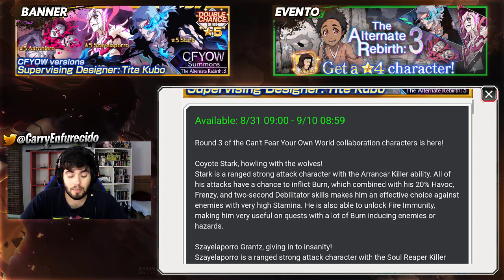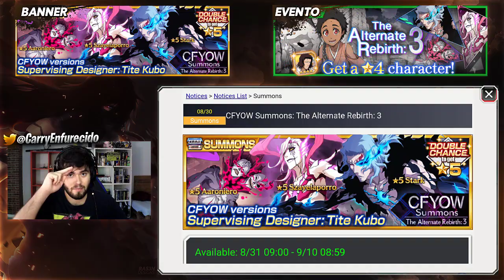¿TIRAR O NO? CFYOW: The Alternate Rebirth Round 3 | Bleach Brave Souls Español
►ID JUEGOS

BLEACH Brave Souls – 50353269

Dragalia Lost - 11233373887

Seven Deadly Sins: Grand Cross - 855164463

►PC SETUP
-Procesador: AMD FX Series FX-6300 3.5Ghz 6X
-RAM: Kingston HyperX Savage 1600MHZ/8GB
-Fuente de alimentación: Corsair VS650
-Disipador CPU: Cooler Master Type TX3
-Placa Base: Gigabyte 970ADS3P